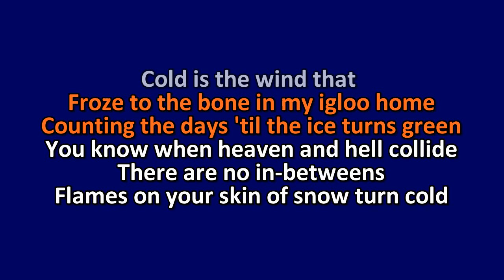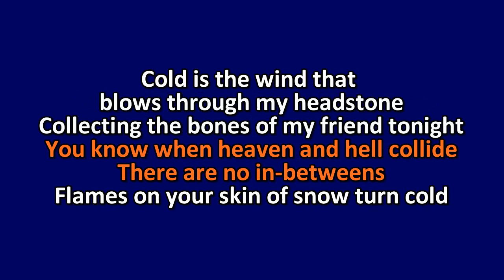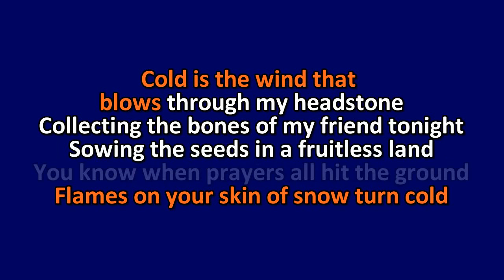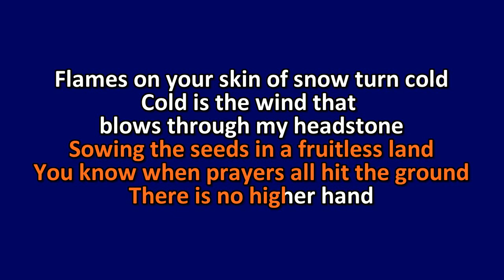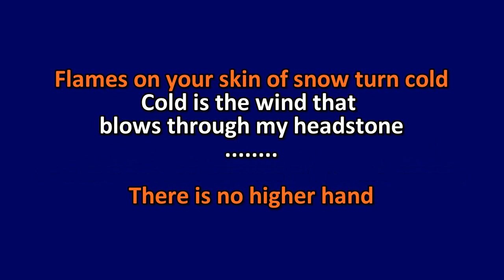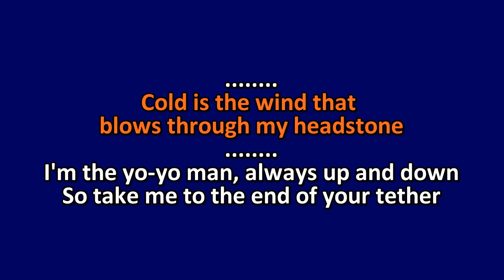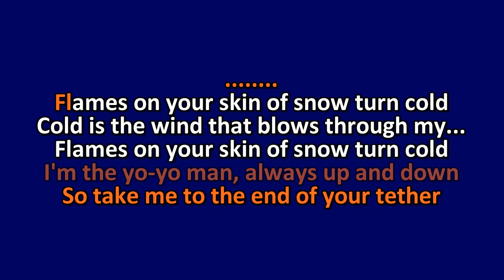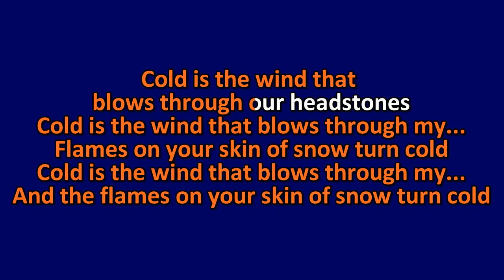Echo & The Bunnymen - The Yo-Yo Man - Karaoke Instrumental Lyrics - ObsKure